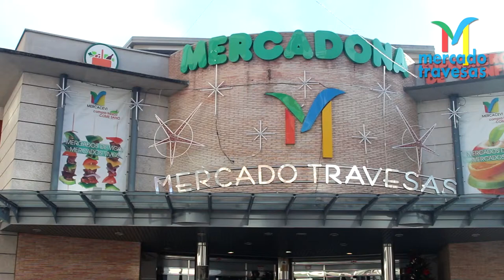Navidade Mercado das Travesas (2013)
Estas navidades, tes máis motivos pra mercar no Mercado da Travesas.

Este ano, os nosos máis frescos e da mellor calidade sumaranse á multitude de actividades que temos programadas pra estas festas.

- Talleres infantís.
- Rifa de 50 cestas de navidade (coraborador: Bodegas Marques de Vizhoja).
- Concurso de fotografía, no que poderás gañar unha das tres viaxes en globo.
- Concertos e espectáculos.

Consulta a web do Mercado Travesas para máis información.